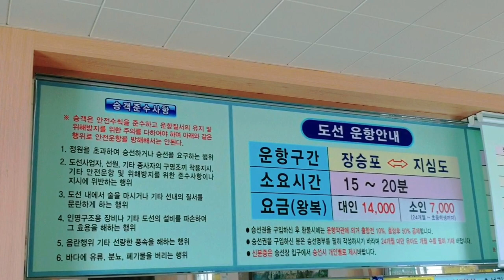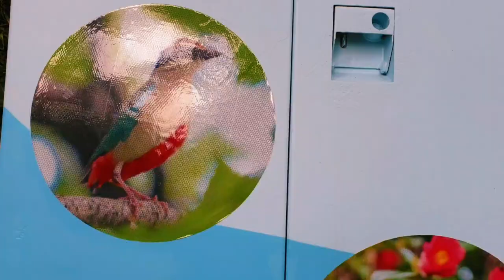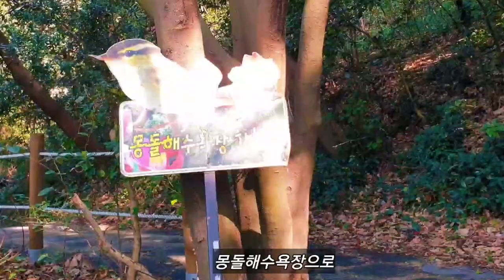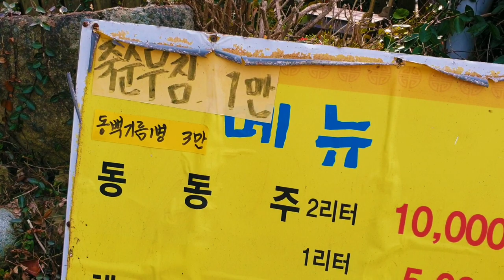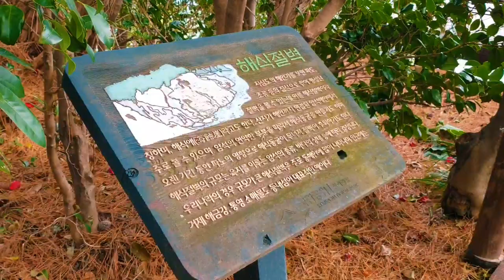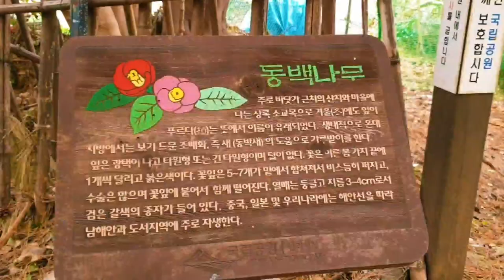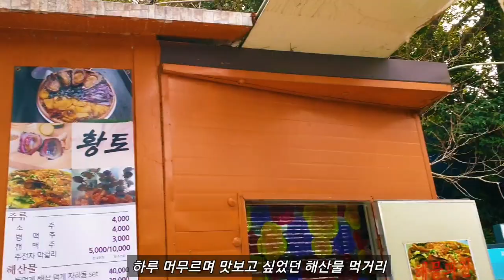원시림의 동백꽃터널 거제 지심도 - 수백년 수령의 동백나무가 원시림으로 자생하는 동백꽃 섬중에 최고섬이며 거제 8경으로 전국에서 걷고 싶은 길 17선으로 선정됨.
이 영상은 원시림의 동백꽃터널이 아름다운 거제 지심도를 보여드립니다.
지심도는 남해안 섬들중 동백나무가 자생이며 2월 말경엔 바닥에 떨어진 붉은 동백꽃송이들이 붉은 카펫처럼 아름다워 유명해졌으며 많은 관광객들이 방문합니다.
동백숲외에도 대나무숲이 울창하며 몽돌해변과 해식절벽 그리고 해맞이 전망지도 절경이며 "지심도 둘레길"은 전국에서 걷고 싶은 길 17선으로 선정이 되었습니다.